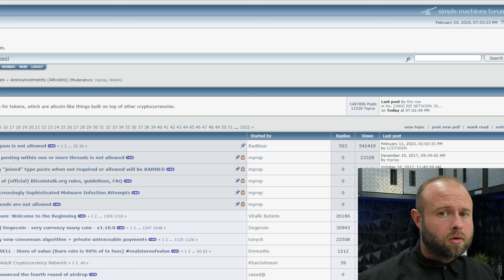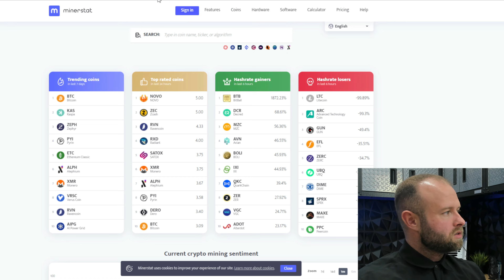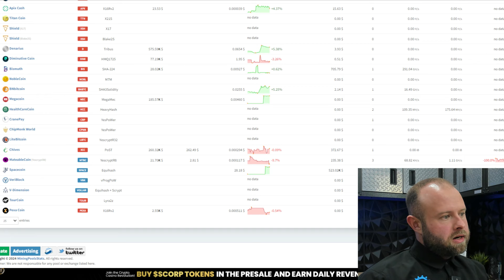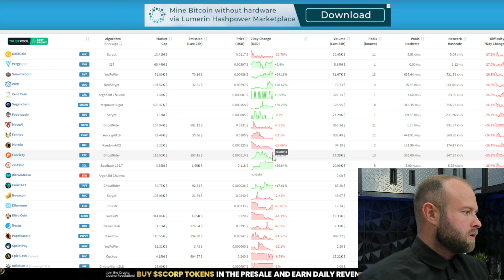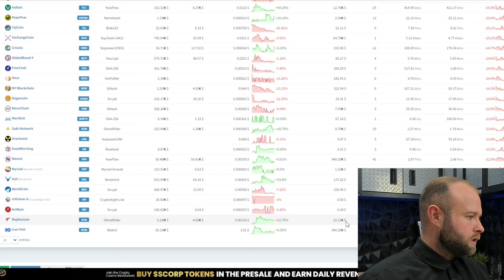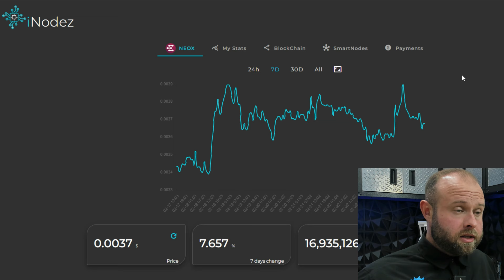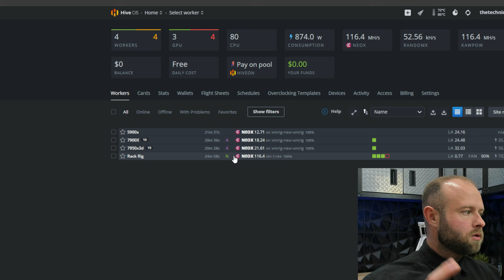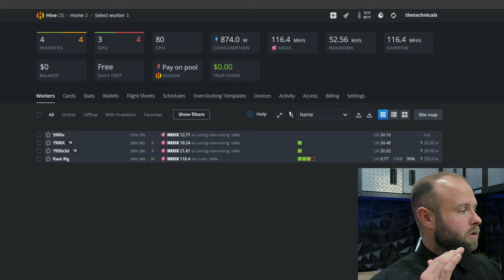What I'm GPU CPU Mining Right Now - Weekly Switchup (Week of 2/26/2024)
Follow me on X: X.com/TheTechnicals

Have hardware and ready to start mining? Try HiveOS!:
Nicehash is good too if you’re mining on your gaming rig (Free!):
Ready to graduate to ASIC miners? Got you covered:
Primochill WetBench:

“TheTechnicals” is not a financial advisor. The information contained within this media is for informational and entertainment purposes. The Technicals assumes no responsibility for any actions taken by viewers. We encourage viewers to do their own research on products, services, and investments themselves.